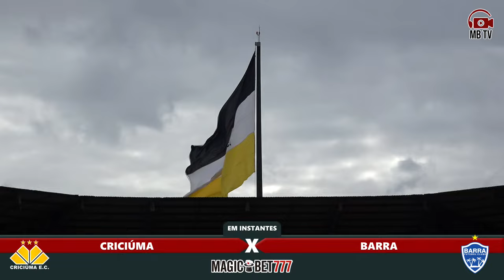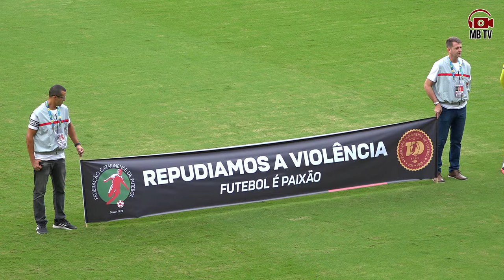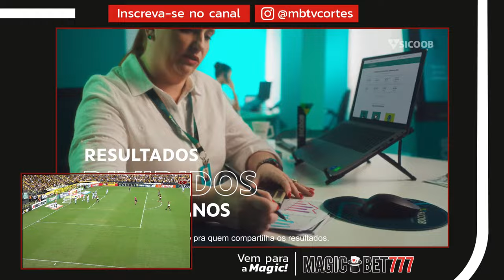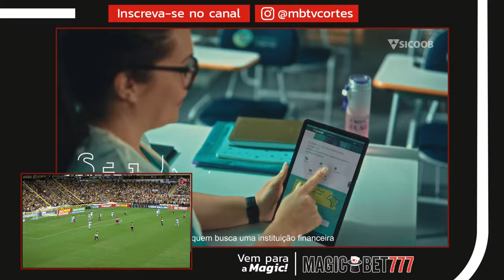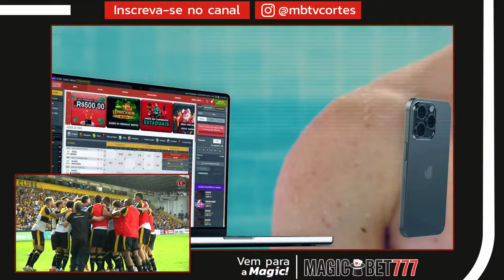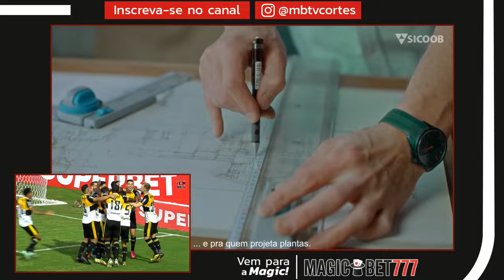JOGO COMPLETO CRICIÚMA X BARRA | SEMIFINAIS | CATARINENSE 2024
Jogo: 78 - 24/03/2024 - Dom / 16:00 - Estádio: Heriberto Hülse / Criciúma